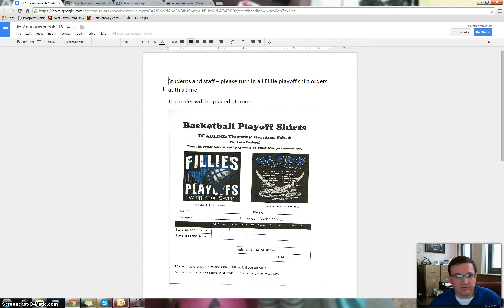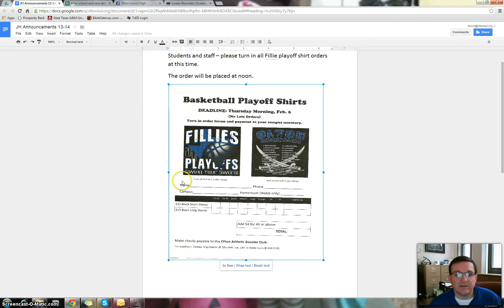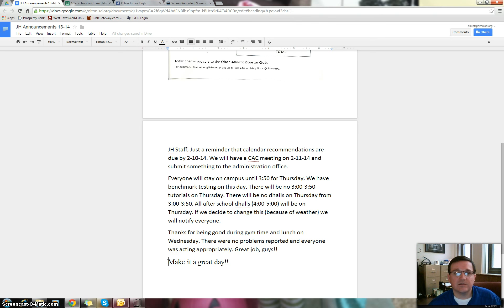Daily Announcements 2-6-14